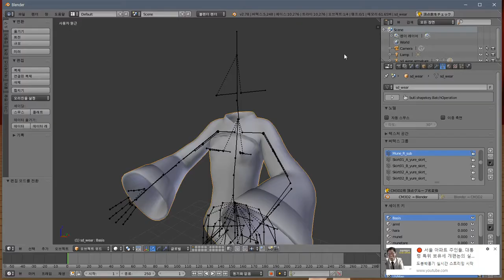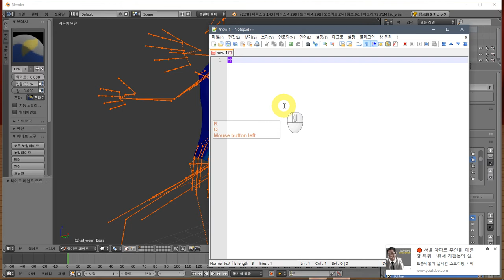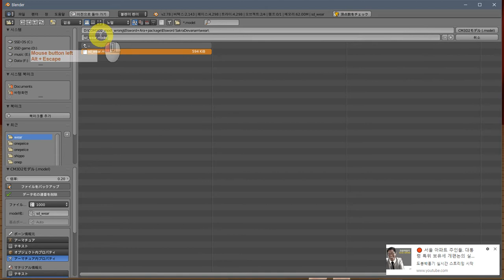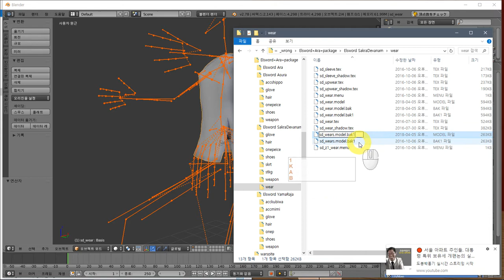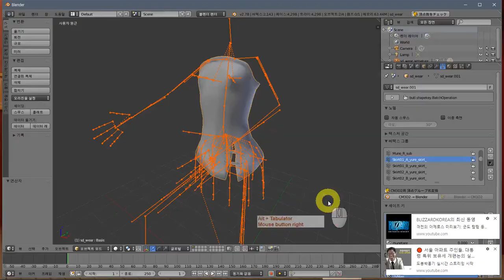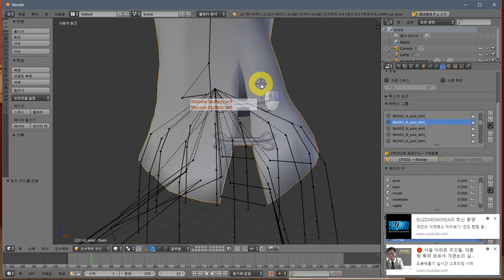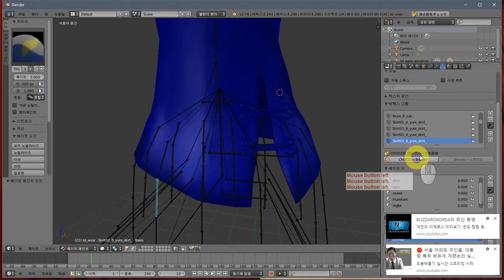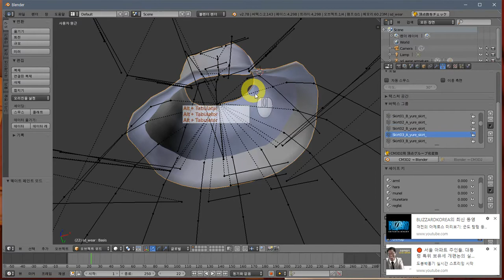엘소드 "아라 한" 패키지 mod - model edit for com3d2